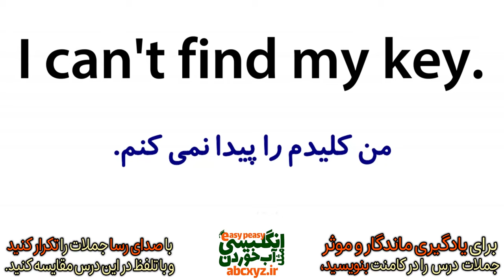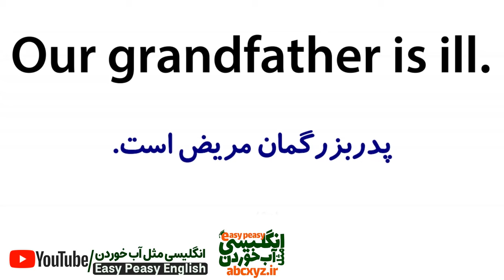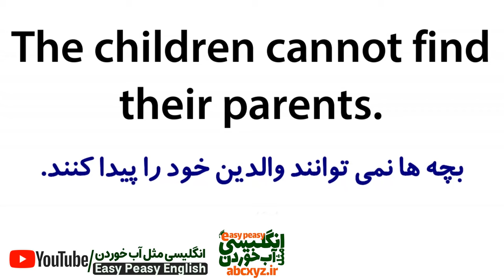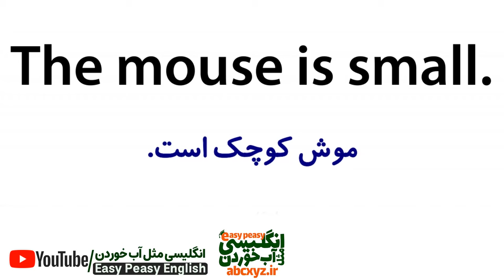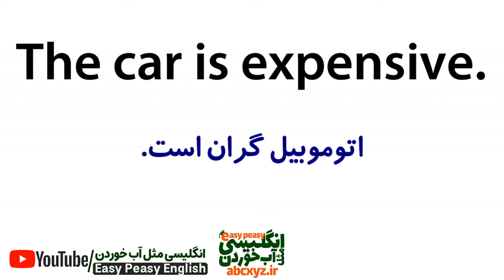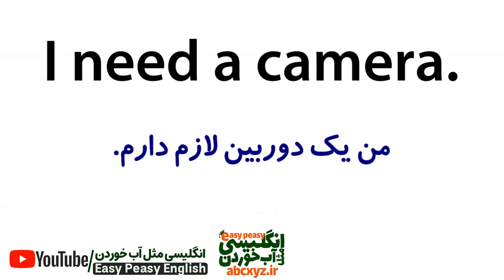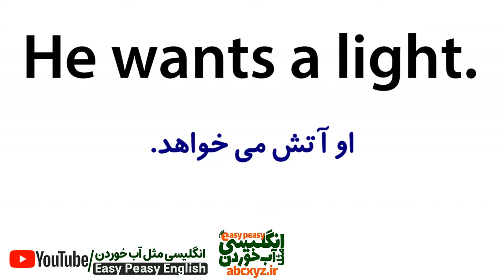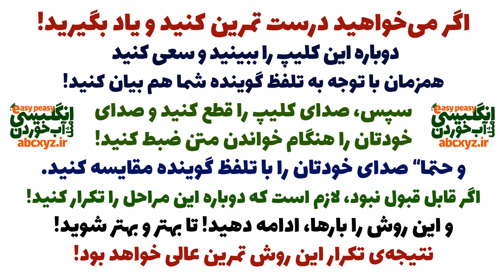یادگیری زبان انگلیسی مثل آب خوردن در 20 روز | درس 14